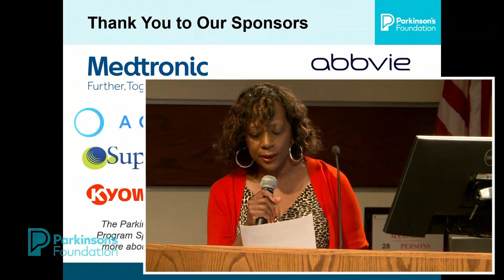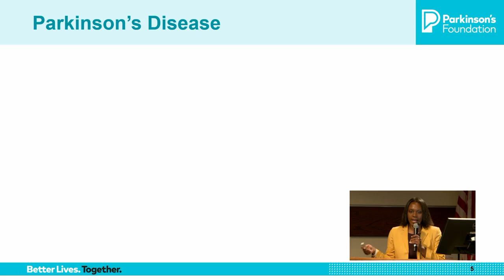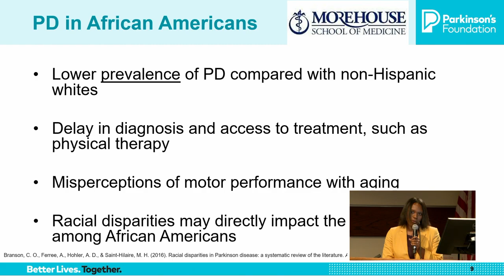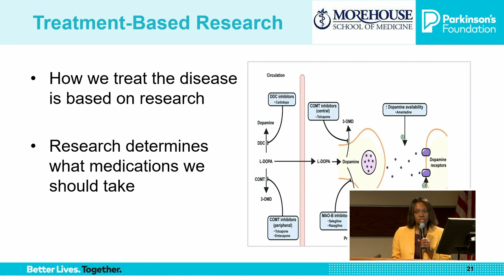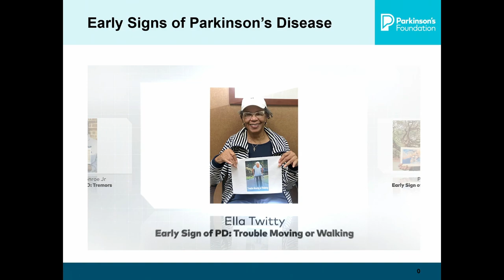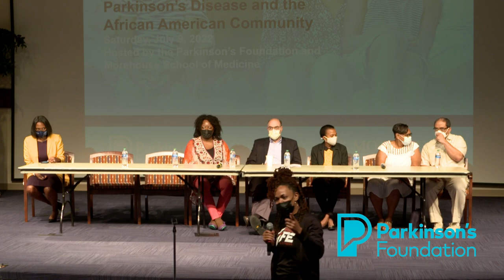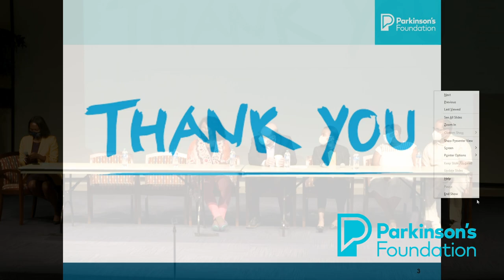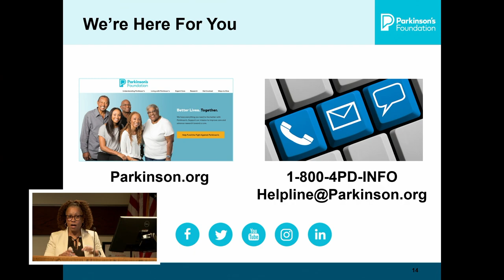Parkinson’s Disease and the African American Community at Morehouse School of Medicine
Dr. Chantale Branson (Morehouse School of Medicine) addresses myths and institutional bias that may impact early diagnosis, treatment and care in the African American community. Expert panelists explore how healthcare professionals, people living with Parkinson’s disease and their loved ones can overcome racial disparities in health care.